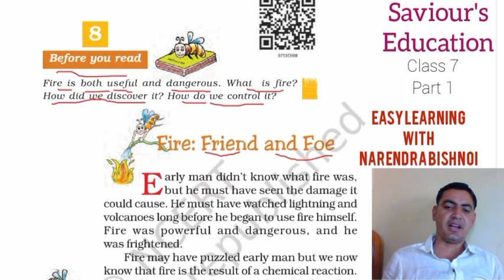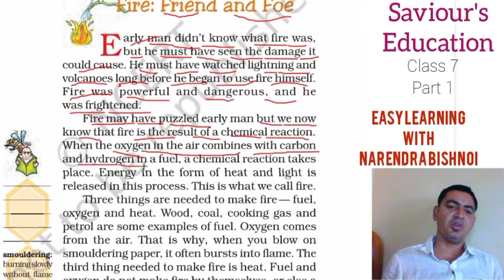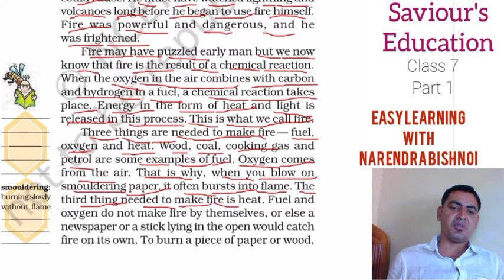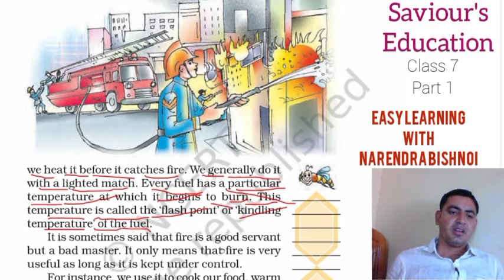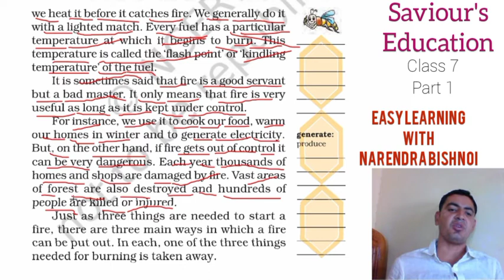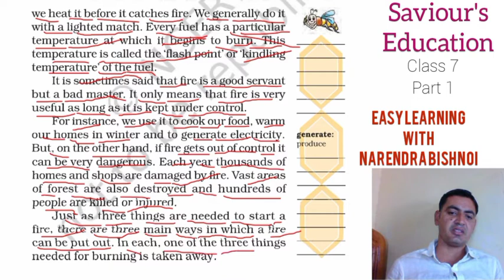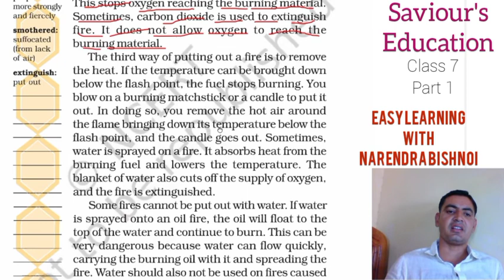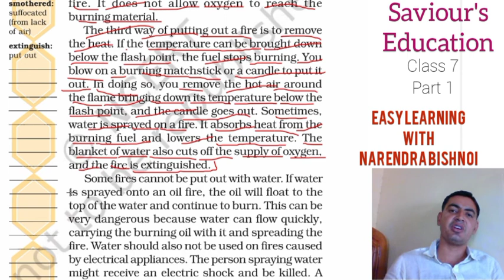7.8.1(CBSE/RBSE Class 7, Ch 8, Part 1) Fire: Friend and Foe - NCERT English Book Honeycomb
कक्षा 5 से 12 तक की English Books के सभी Lessons सहज एवं सरल व्याख्या के साथ प्रत्येक book wise सभी lessons एक ही लिंक पर क्लिक करके देखिए

कक्षा 5 English

कक्षा 6 English

कक्षा 7 English

कक्षा 8 English

कक्षा 9 English Book Beehive

कक्षा 9 English Book Moments

कक्षा 10 English Book Golden Rays

कक्षा 10 English Book Resolution

कक्षा 11 English Book Hornbill

कक्षा 12 English Book Rainbow

कक्षा 12 English Book Panorama